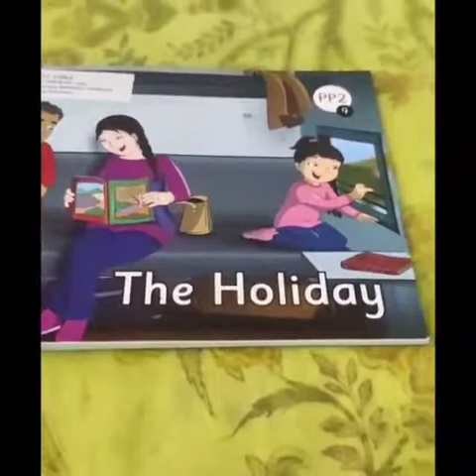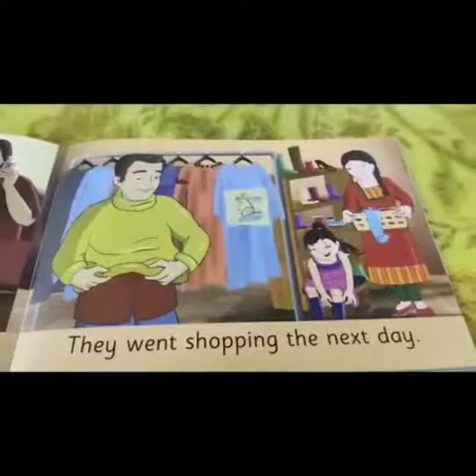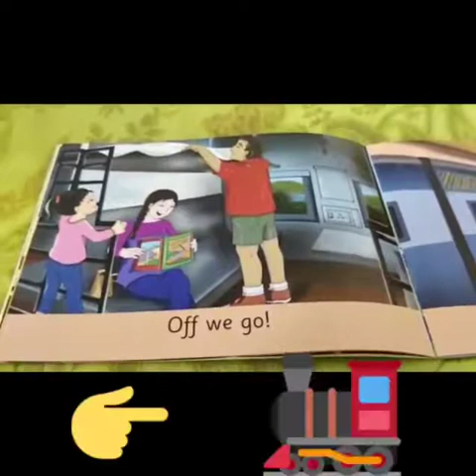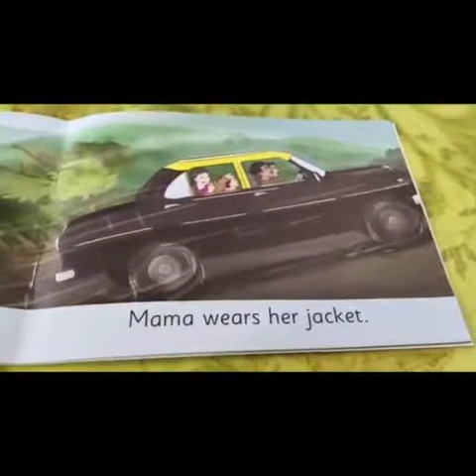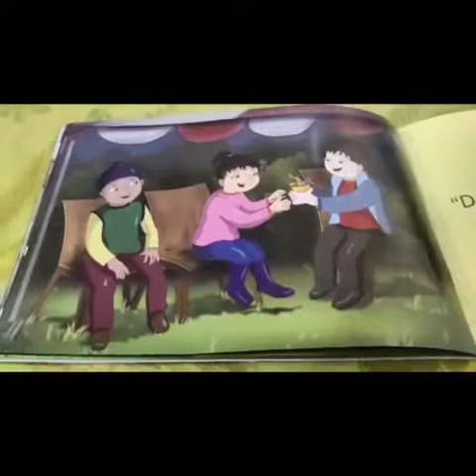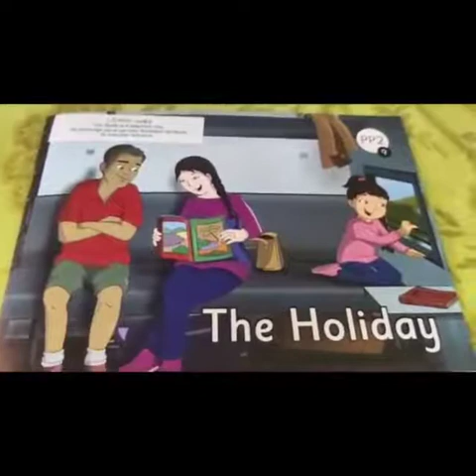The Orbis School M - Sr KG - English - The Holiday - Part 1